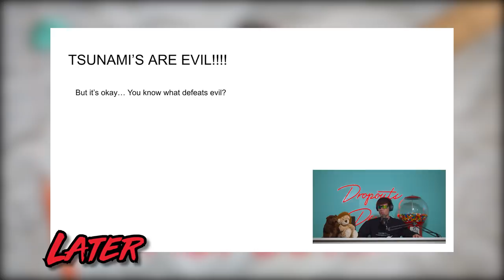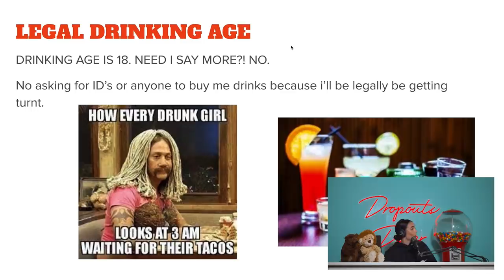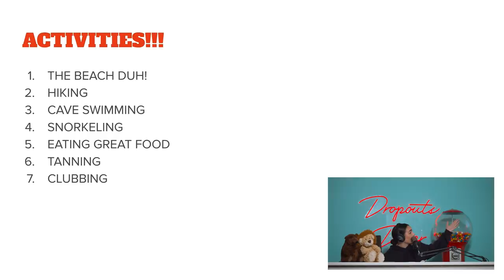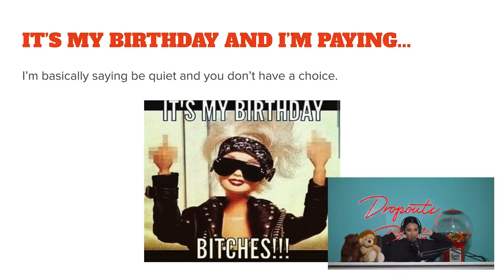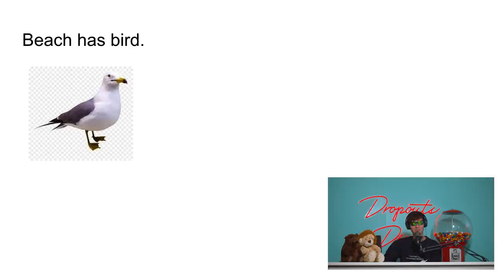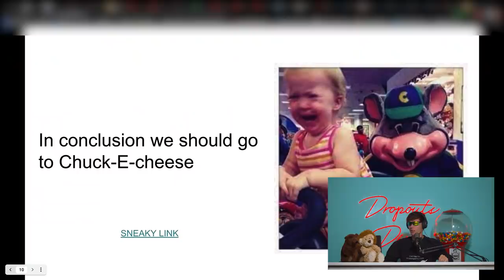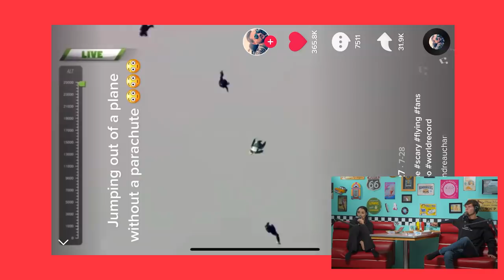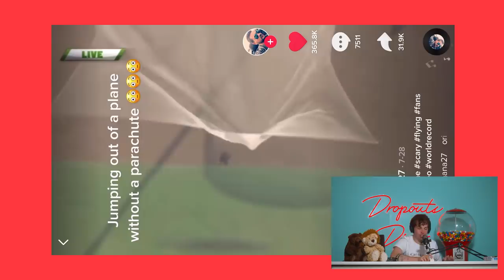PICTURE OF US KISSING ON BEACH! Dropouts #59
Finally find out what truly happened at the beach! DUH DUH DUH! We also have a wild ride of choosing where we should go for Indiana's birthday, we dive deep into the signs of toxic relationships, and talk about our run-ins with the law because we're all such dangerous criminals.